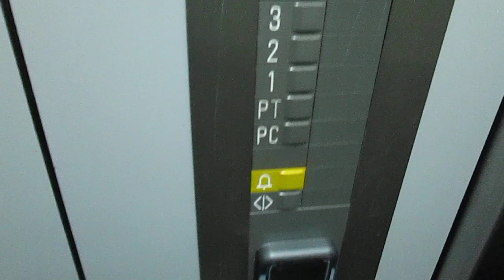Lift Schindler @ residential complex "Villaggio Patria", Via Vergiò 25, Breganzona Switzerland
Ecco di seguito le caratteristiche tecniche/Following technical informations:
-Marca/Brand: Schindler
-Azionamento/Type: Elettrico, a funi/Traction
-Capacità/Capacity: 320 KG / 4 Pers.
-Piani serviti/Floors served: 6(PC,PT,1,2,3,4)
-Estetica dei tasti e del display/Fixtures: Black S-Series